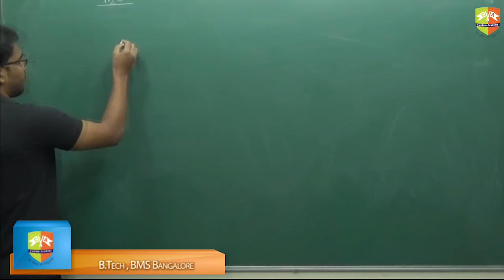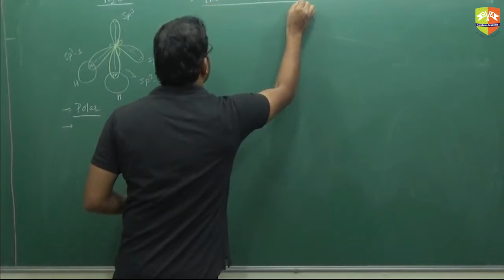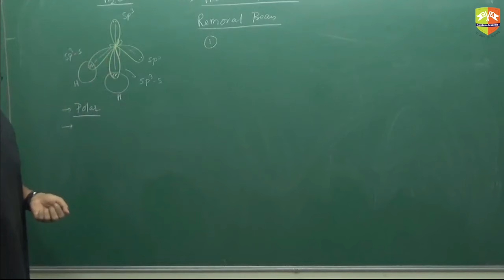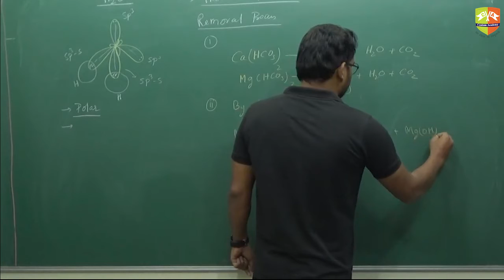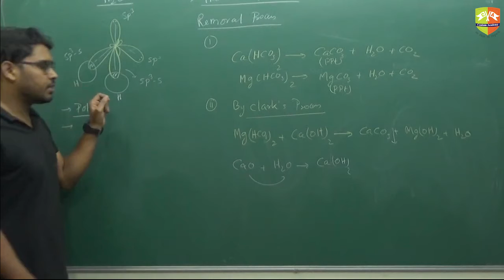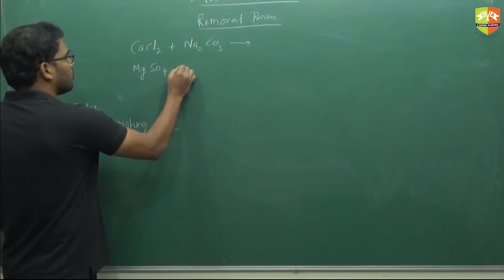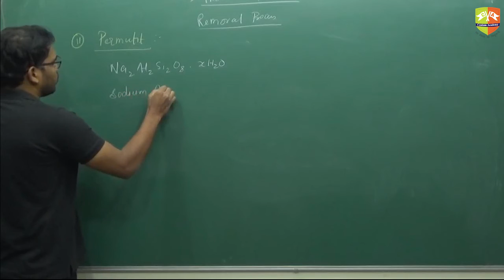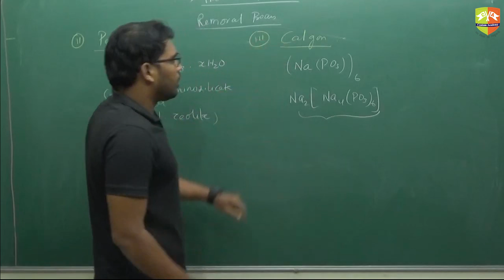Hydrogen and its compounds 3